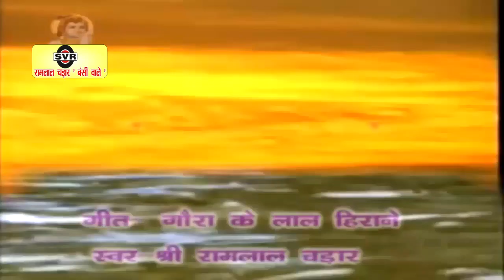गौरा के लाल हिराने 🚩देवी गीत 🎤 रामलाल चड़ार🎤Ramlal Chadar/ GOURA KE LAL HIRANE @DEVI GEET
🎧  गीत :-  गौरा के लाल हिराने
 🎧  Song :-  Goura ke lal hirane
 🎤 गायक :- रामलाल चड़ार /Singer :- Ramlal Chadar
✍ गीतकार : -श्री रामलाल चड़ार जबलपुर
🎹 संगीत :- शिव राजेश
नृत्यांगना :- रोशनी राजपूत , आकांछा सोनी ,प्रिया नामदेव , कहकशां अंजुम , रानी चौबे , गोविन्द दाहिया
सहगायक :- देवी सिंह , मोहन ठाकुर ,सुखलाल ,सोनू चड़ार ,कल्पना सेन ,जीतेन्द्र ठाकुर
मजीरा :- राजा दाहिया
झांझ :- बालकिशन
मृदंग :- लेखराम सूर्यवंशी
घुंगरू :- लता नामदेव
नगड़िया :- सुमन चड़ार
बेंजो :- शिवनंदन
ऑर्गन :- राजेश विश्वकर्मा
🎫रिकॉर्डिंग :-एस व्ही आर स्टूडियो जबलपुर  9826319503

एस व्ही आर फिल्म्स एंड कैसेट जबलपुर